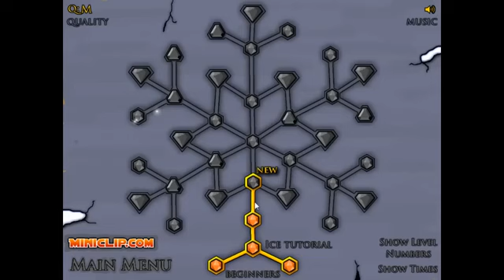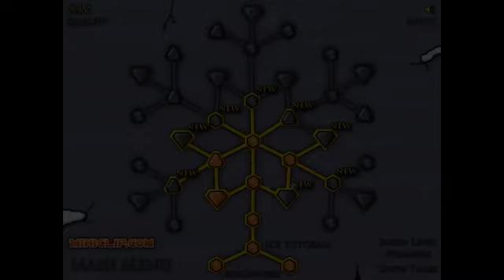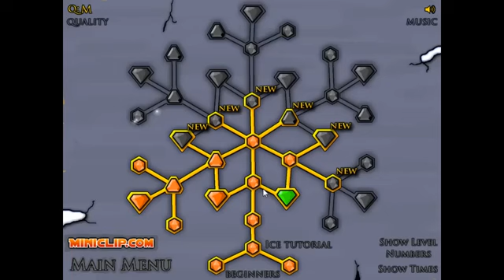Friv Classic Games RETURNS! - Fireboy and Watergirl 3 WALKTHROUGHT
HEY HEY TODAY IS THE RETURN FROM FRIV CLASSIC GAMES

Fireboy and Watergirl 3  - Walkthrought All Levels